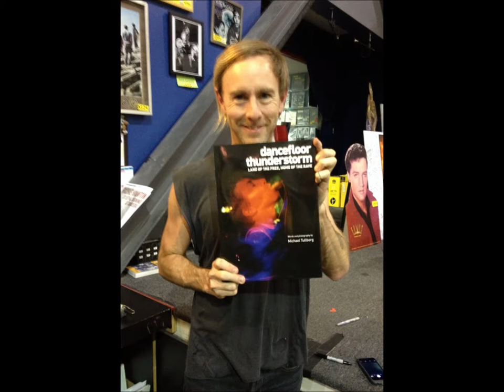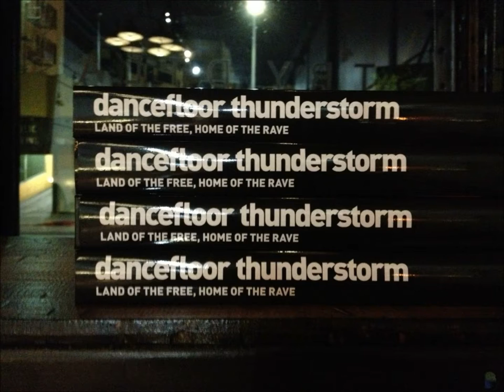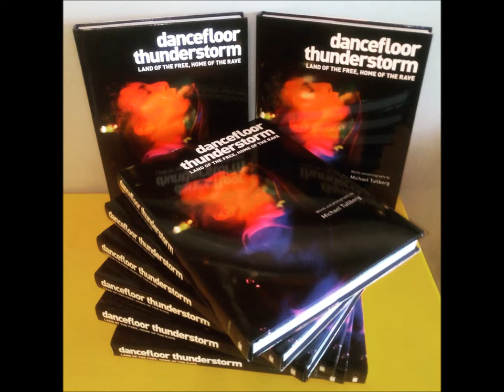"DANCEFLOOR THUNDERSTORM" author Michael Tullberg podcast interview with GiveABeat.org!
Have a listen to this new podcast interview with “DANCEFLOOR THUNDERSTORM” author/publisher Michael Tullberg! This is a nice, short piece put together very adroitly by GiveABeat.org’s Mick Jacobs, who also provides the commentary. Michael and Mick go into detail about the book, and how the rave scene influenced American pop culture in its own very D-I-Y way. A stimulating conversation that will open up some eyes about this musical movement.

“DANCEFLOOR THUNDERSTORM: Land Of The Free, Home Of The Rave” is the electrifying visual history of the U.S. rave scene. With hundreds of pyrotechnic photographs and insightful interviews by rave photojournalist Michael Tullberg, it transports the reader back to the days when the underground phenomenon known as electronic music conquered American dance floors, and changed modern entertainment forever. It is available at the following:

Give a Beat provides music lovers with a unique channel for activism and philanthropy through affecting change in the face of inequality. It is a non-profit organization that serves as a catalyst for social change by bridging global electronic dance music culture with youth and families impacted by mass incarceration. Give a Beat draws on the community of music lovers, musicians, artists, activists, promoters and entrepreneurs who care about the current state of domestic affairs, and want to create tangible opportunities for impact in vulnerable communities around the United States.